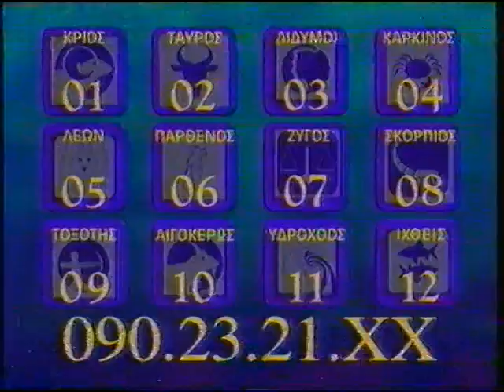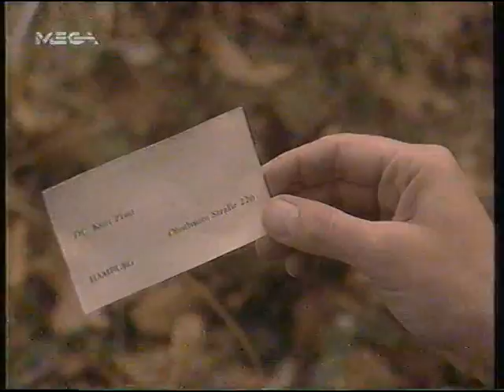AΝΔΡΕΑΣ ΜΙΚΡΟΥΤΣΙΚΟΣ 7-4-96 ΚΑΛ Ο ΠΑΤΗΡ ΒΑΣΙΛΕΙΟΣ